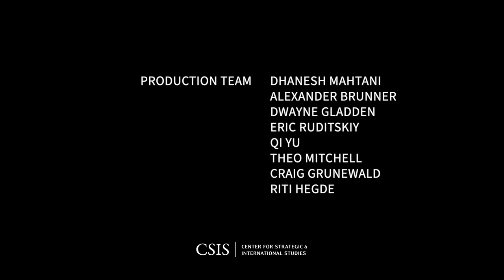The Impact of Counter-Terrorism Measures on Humanitarian Action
Counter-terrorism measures continue to have a chilling effect on humanitarian access. Humanitarian actors working in areas with the presence of designated groups or individuals face significant legal exposure, creating delays in response, resulting in the reduction of aid for affected communities. Regulations restricting engagement with organizations and individuals designated as terrorist, including the prohibition on providing material support, are at odds with the basic operational requirements necessary for humanitarian actors to deliver life-saving assistance. These measures also undermine principled humanitarian action by putting humanitarians at-risk of criminal prosecution and civil penalty for aid activities, resulting in operational changes to account for these obstacles.

Resolving the legal and operational challenges presented by counter-terrorism measures on humanitarian action remains a priority. This session will unpack the challenges of navigating counter-terrorism measures and define the steps governments, humanitarian actors, and financial service providers can take to improve principled action while abiding by counterterrorism and sanctions policies.